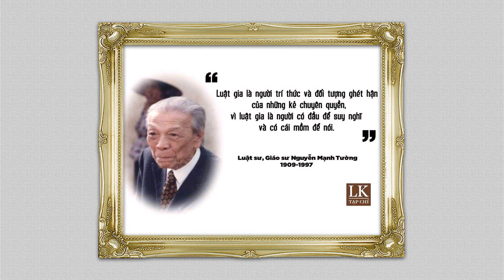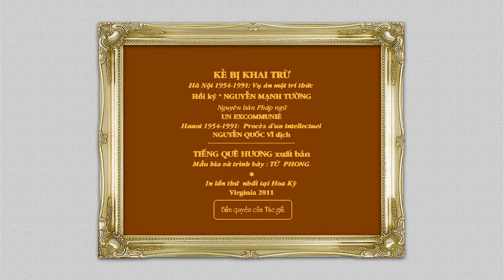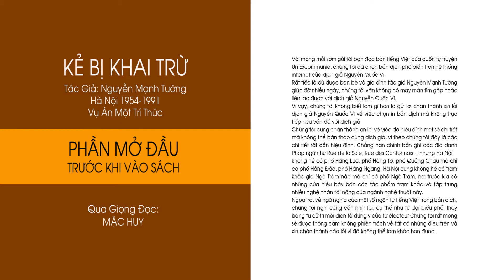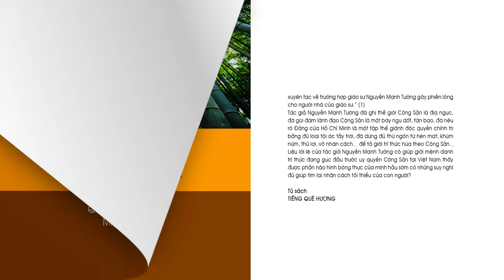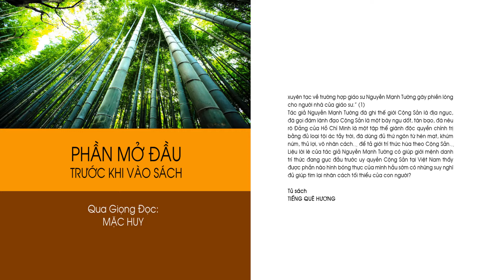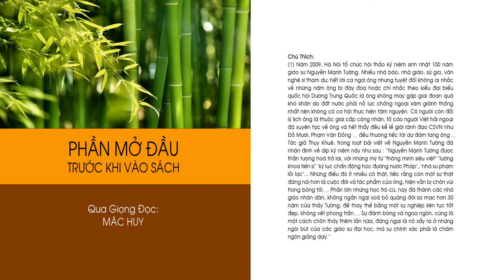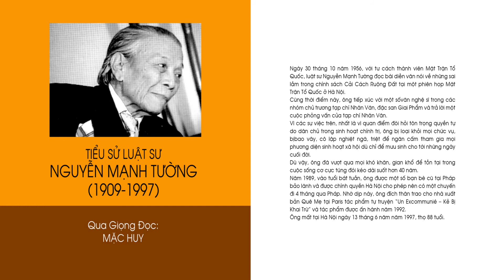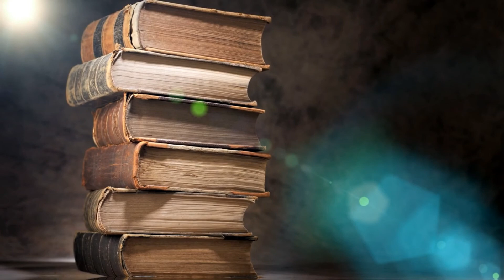Phần Mở Đầu cuốn sách KẺ BỊ KHAI TRỪ- Luật sư Nguyễn Mạnh Tường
Phần Mở Đầu của cuốn sách có 3 phần:
- Trước khi vào sách- Lời của nhà xuất bản Tiếng Quê Hương
-Lời của dịch giả Nguyễn Quốc Vĩ.
-Tiểu sử của luật sư Nguyễn Mạnh Tường.

LỜI CẢM TẠ

Xin chân thành cảm tạ
TỦ SÁCH TIẾNG QUÊ HƯƠNG
do nhà báo, nhà văn Uyên Thao
và nhà báo Trần Phong Vũ
thành lập
Đã cho phép chúng tôi được thực hiện video book cuốn sách
KẺ BỊ KHAI TRỪ
HÀ NỘI 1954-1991: Vụ Án Một Trí Thức
của cố giáo sư, luật gia
NGUYỄN MẠNH TƯỜNG

Việc thực hiện video book này nhằm mục đích lưu giữ lại một sử liệu có giá trị,
  trong giai đoạn đau thương của đất nước và dân tộc Việt Nam
do chế độ độc tài Cộng sản gây ra.

ĐỌC SÁCH HẢI NGOẠI
PARIS TRÀ ĐÀM.